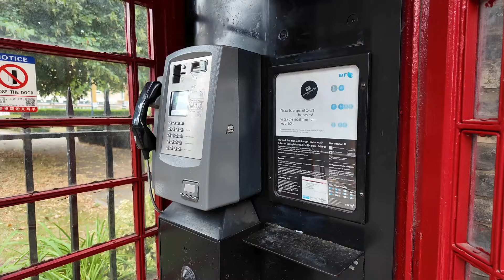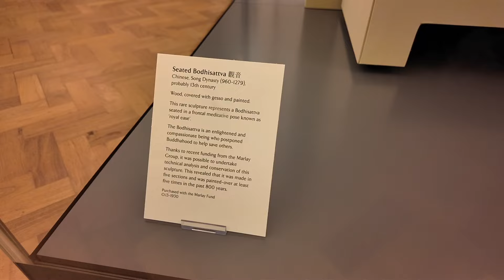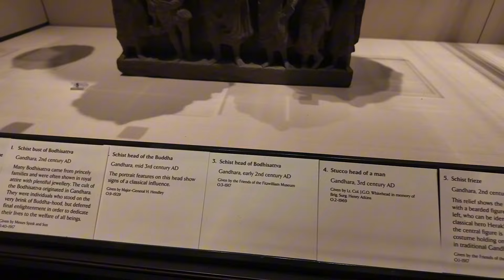Đi bộ tới Viện bảo tàng Fitzwilliam | Ba dẫn Isa về, má coi một mình | ​⁠@tamanhalan3849